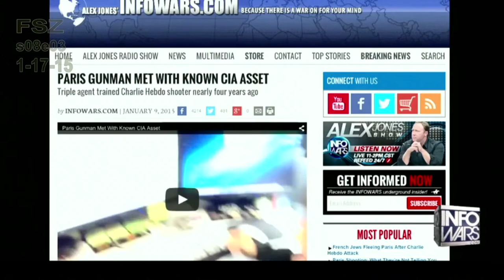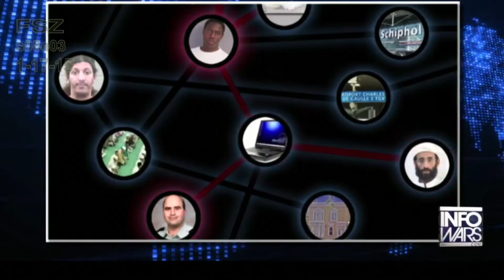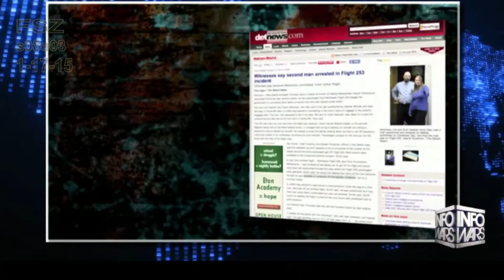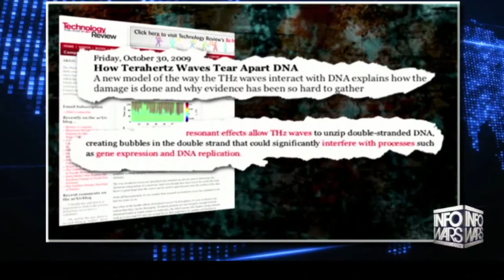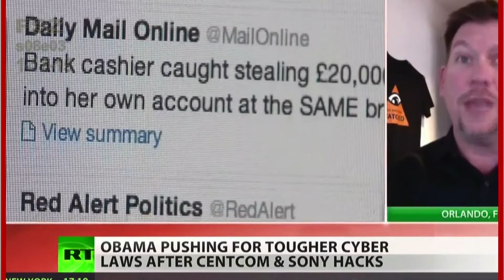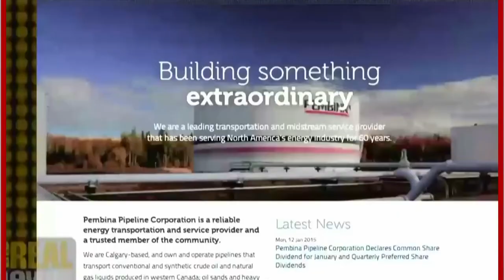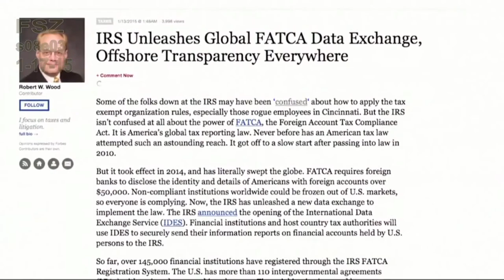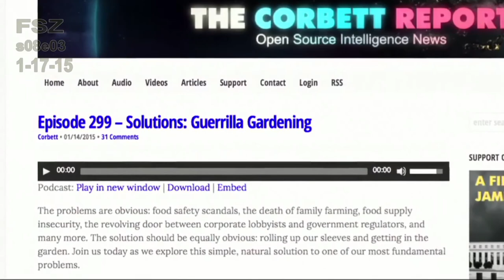FREE SPEECH ZONE s08e03 (1-17-15)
1) Paris shooters trained and lived with 'underwear bomber' under Western Intelligence.
2) RT: Feds propose crackdown on internet freedoms following Sony, CENTCOM hacks
3)   The RESIDENT: ‘Terrorism Insurance’ - Congress renews pure SCAM
4)   "The Real News Network": Propane Gas Pipeline Threatening Portland's 'Climate Champion' Status
5) IRS Goes Global

 FREE SPEECH ZONE Saturdays, Live @ 5PM(Pacific) Ch 11
Hosted by BILL OLSON. This is Portland's ONLY Live-Call-In cable access TV show discussing critical topics, such as the 9/11 FALSE FLAG Attacks, discrediting the "official 9/11 story", and exposing State Crimes Against Democracy, before and after 9/11.

Free Speech Zone is named to ironically commemorate the 2004 Republican National Convention, where legally protesting citizens were herded, over a mile away from the convention, into toxically condemned warehouses, with signs posted saying "1ST AMENDMENT AREA"  and "FREE SPEECH ZONE" !